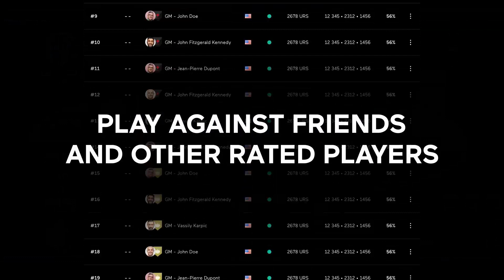2021 St Louis Rapid & Blitz Day 2 | Wesley Blunders a Full Piece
Wesley So has had an excellent 2021 but probably played his worst single move of the year in his game against Fabiano Caruana in round 6 of the 2021 St Louis Rapid & Blitz. Watch Fabi's reaction as he realizes he has been gifted a full piece and the game!

For more coverage, videos and interviews from the tournament, read our detailed analysis